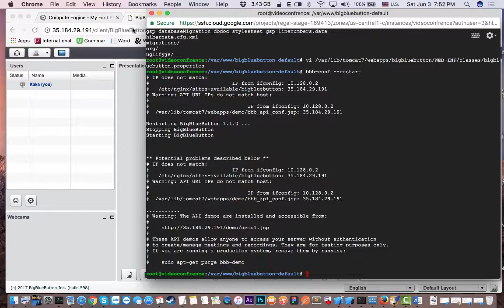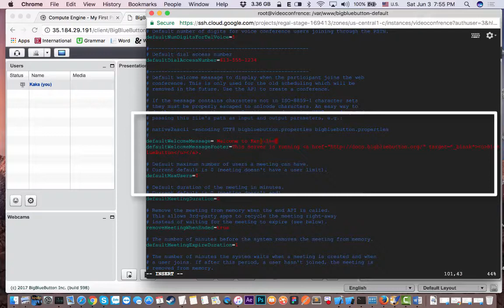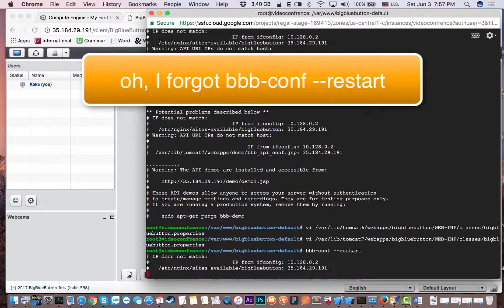Bigbluebutton 1.1 change welcome message on chat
Bigbluebutton 1.1 change welcome message on chat 2017